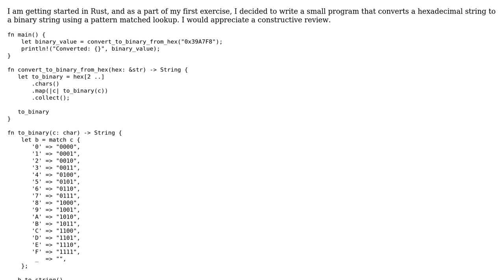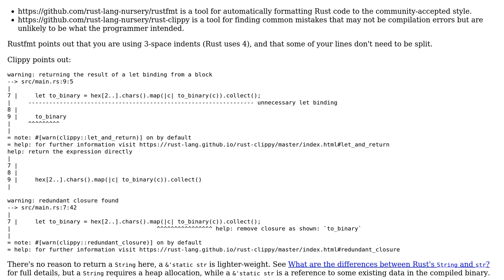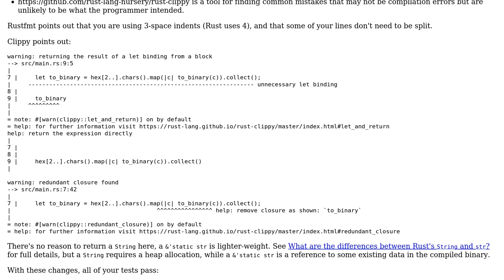Converting a hexadecimal string to a binary string using Rust pattern matching lookup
With thanks & praise to God, and with thanks to the many people who have made this project possible! You are responsible for your own actions.